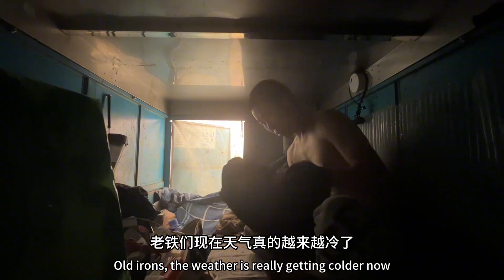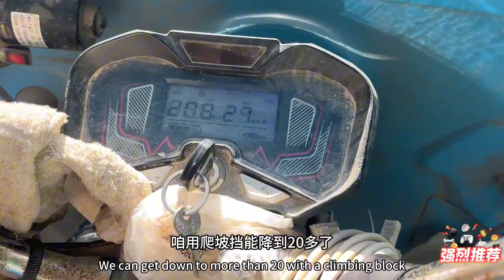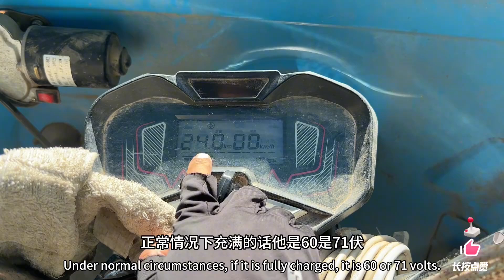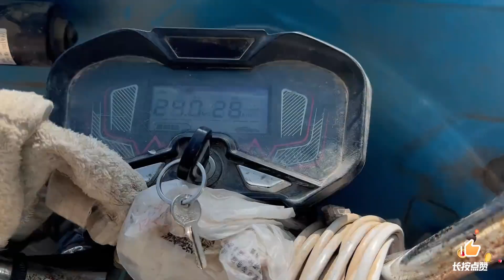骑电动三轮房车自驾游去西藏走山路会遇到哪些问题？